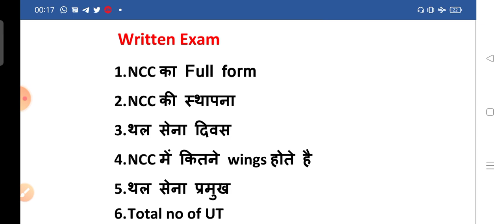BHU NCC INTERVIEW & WRITTEN EXAM में क्या पूछा जाता है ll 28 UP GIRLS BN NCC ONLINE FORM 8299704895